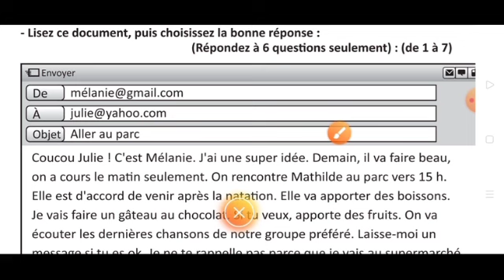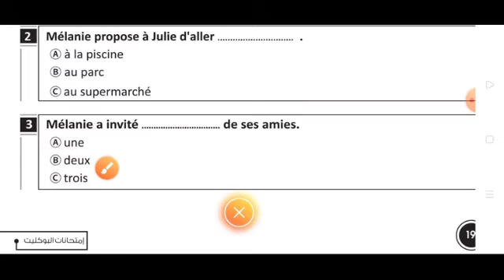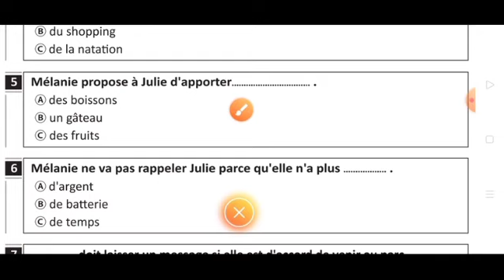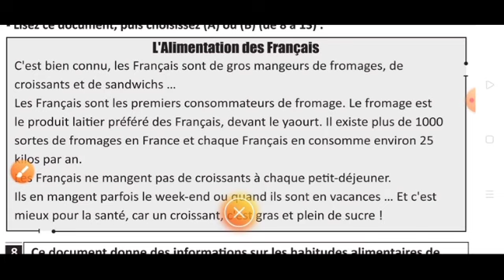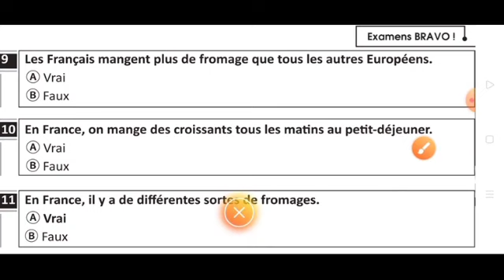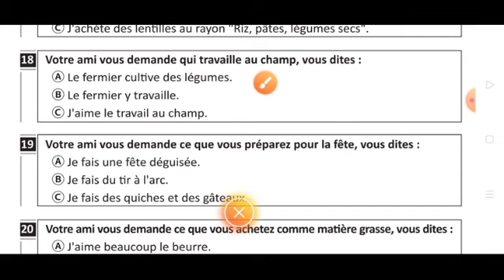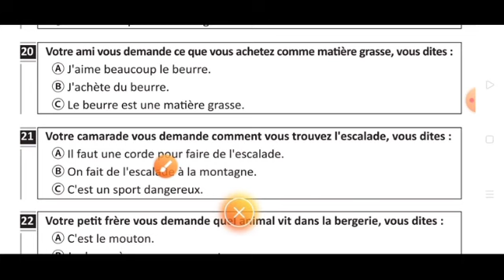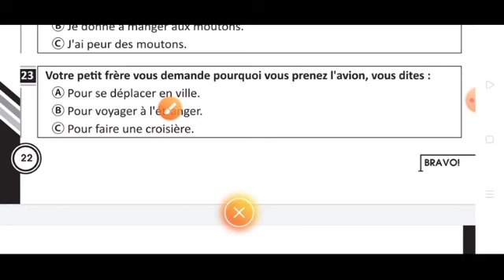أفكار فعلا جديده فى البوكليت الثالث Bravo 2020